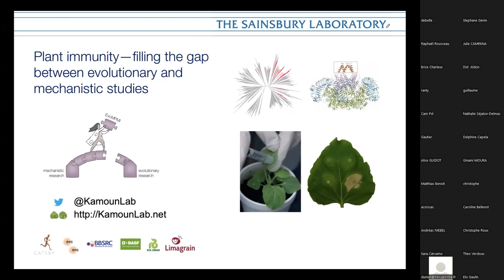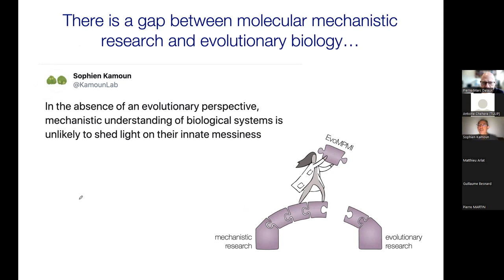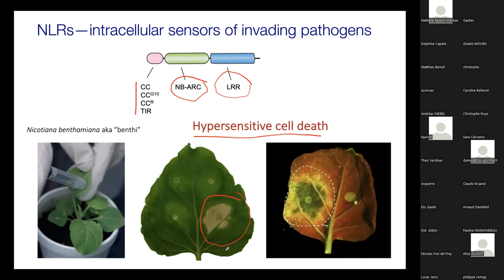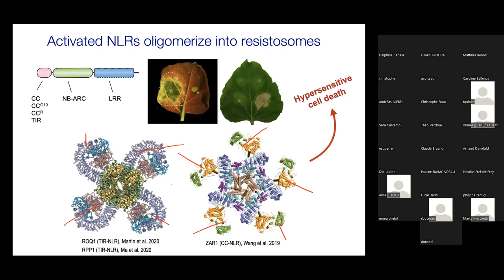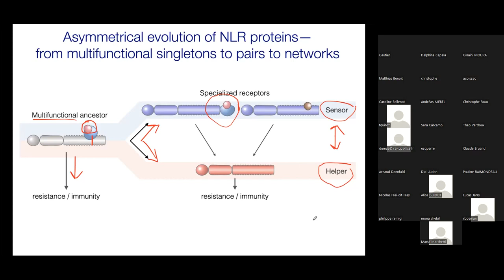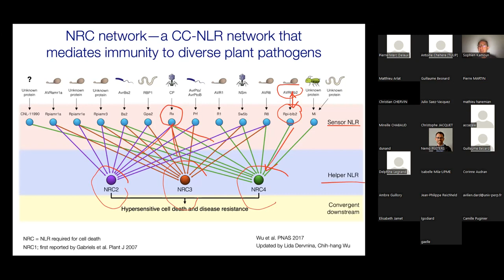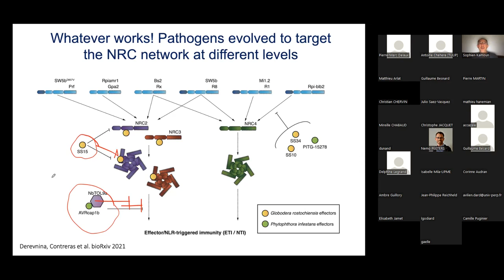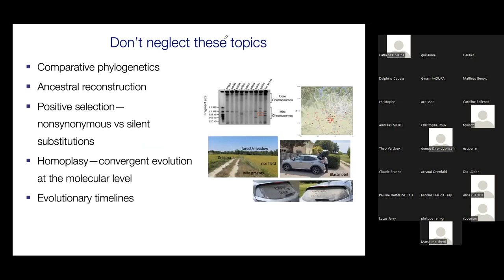Sophien Kamoun - Plant immunity : filling the gap between evolutionary and mechanistic studies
[Transdisciplinary Thursdays #1] Sophien Kamoun
Plant immunity: filling the gap between evolutionary and mechanistic studies

« Plants can get sick too. In fact, they get infected by all types of microbes and little critters. But plants have evolved an effective immune system to fight off pathogen invasion. Amazingly, nearly every single plant cell is able to protect itself and its neighbours against infections. The plant immune system gets switched on when one of its many immune receptors matches a ligand in the pathogen. As a consequence of a long evolutionary history of fighting off pathogens, immune receptors are now encoded by hundreds of genes that populate the majority of plant genomes. An understanding of how the plant immune system functions cannot be achieved without the evolutionary perspective. In this talk, I will describe a cross-disciplinary approach to studying plant immunity across different timescales. I will highlight new mechanistic perspectives that couldn’t have been achieved without the comparative approach that underpins evolutionary analyses. »